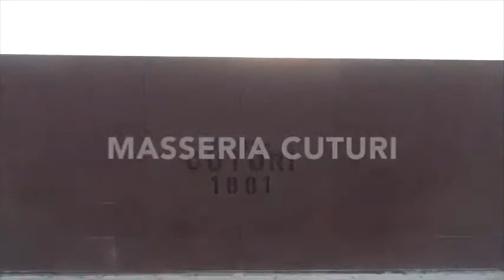Vendemmia Primitivo di Manduria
Presentazione della Masseria Cuturi in uno dei più magici momenti dell'anno, ossia la vendemmia. Un atto in cui l'uomo coglie il frutto di un anno di lavoro ,con molta cura e attenzione, portandolo via dalla pianta lo fa suo per trasformarlo in quella che è la più antica e conosciuta bevanda del mondo. il VINO